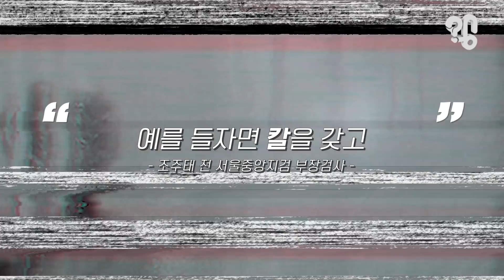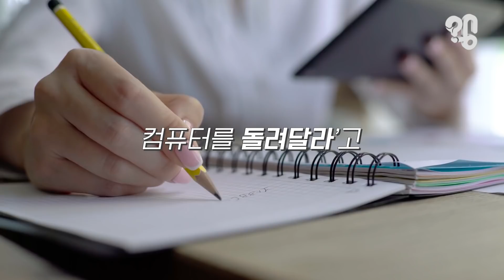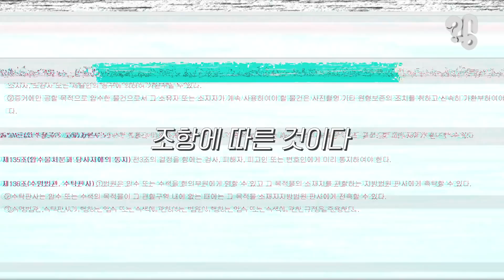검찰은 압수한 물건을 다시 돌려 줄까?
한국 영화에 아주 흔한 장면. 양복 입은 검찰청 직원들이 몰려와 서류랑 책이랑 이것저것 파란색 박스에 야무지게 담아서 들고나오는 장면. 사무실이든 관공서든 검찰청 직원들이 다녀가면 쑥대밭이 돼버리는데 이거 돌려주기는 하는 걸까? 유튜브 댓글로 “검찰은 압수한 물건을 나중에 돌려주는지 취재해 달라”는 의뢰가 들어와 취재했는데 아니 이게 왜 궁금한 거지…